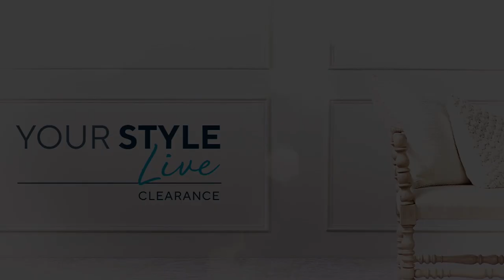Peace Love World French Terry Ankle Zip Jogger on QVC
Peace Love World French Terry Ankle Zip Jogger